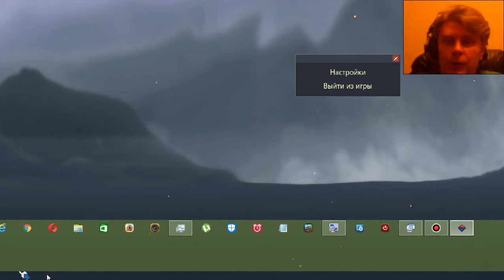1 Panzar mmo moba arpg kostandi George Kostandi